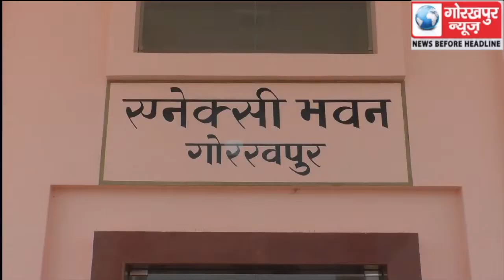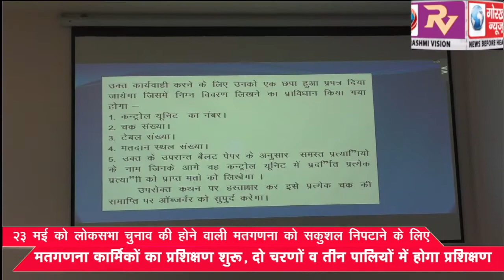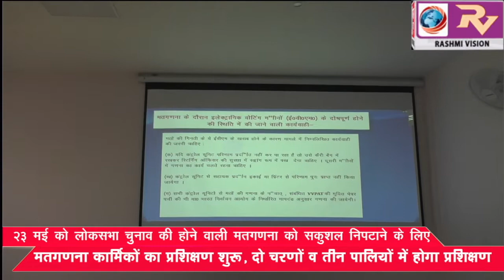23 मई को लोकसभा चुनाव की होने वाली मतगणना को सकुशल निपटाने के लिए मतगणना कार्मिकों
23 मई को लोकसभा चुनाव की होने वाली मतगणना को सकुशल निपटाने के लिए मतगणना कार्मिकों का प्रशिक्षण शुरू, दो चरणों व तीन पालियों में होगा प्रशिक्षण